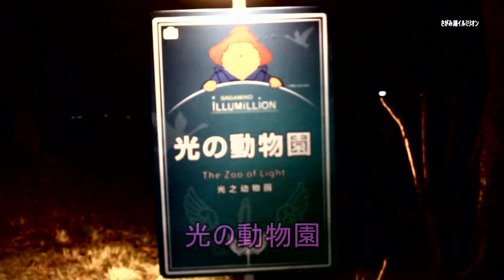さがみ湖イルミリオン SAGAMIKO ILLUMINATION～光のナイアガラ～2016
さがみ湖イルミリオン　SAGAMIKO ILLUMINATION～光のナイアガラ〜１２月２９日、JR中央線相模湖駅下車駅前から路線バスに乗り約８分で、さがみ湖リゾートプレジャーフォレストに到着する。ここで「さがみ湖イルミリオン 2016」が開催されていた。園内入り口付近から徒歩で、目の前の山の斜面に広がるイルミネーション「光の海」・光のナイアガラ」・「光の動物園」他を撮影。今日は師走の平日にもかかわらず大混雑、多勢の観客で賑わっていた。平成２９年４月９日（日）まで開催されるとのこと。
　平成２８年１２月２９日（木）撮影、HD高画質影像・・・！マナックTV・・・！